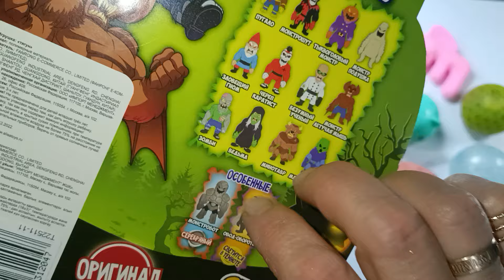Asmr SQUISHES🍔🐸🧠🐂🐾unpacking and squeezing new squishies for your satisfaction🫶🏻TABA SQUISHY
Hello my dear friends and lovers of ASMR videos!

Made a new ASMR video with squishies and anti-stress!
I press, rustle, crunch, scrape and tap with different anti-stress agents for your pleasure and satisfaction, goosebumps and relaxation✨✨✨

At the end of the video I always cut some of the squishies😊

Enjoy watching my dear friends 💖💝💖